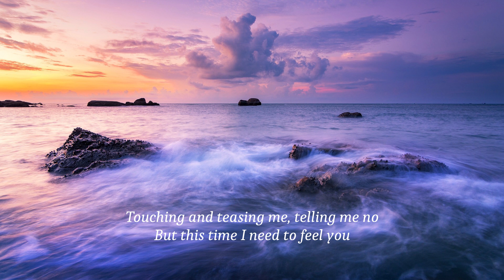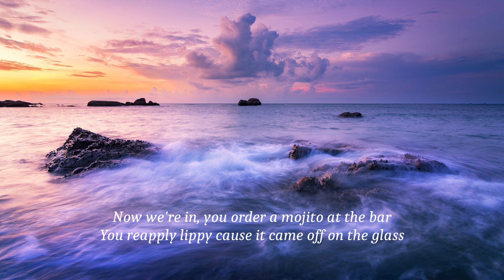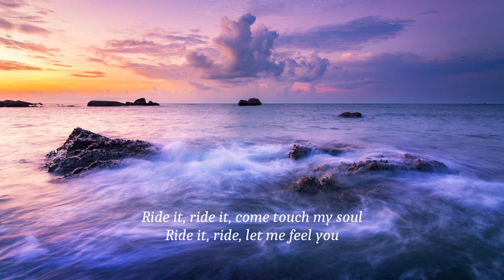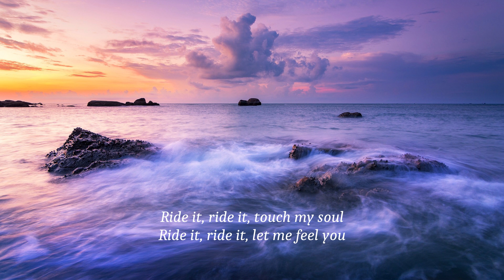Regard - Ride It (lyrics)